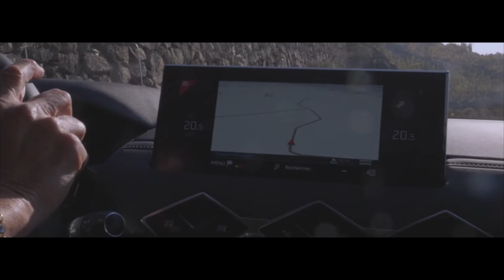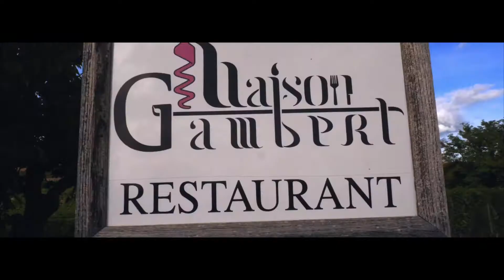🎥🚘 COOA.fr - DS 7 CROSSBACK - DS Auto Valence, Un instant d'exception